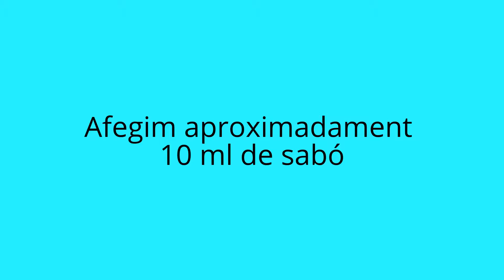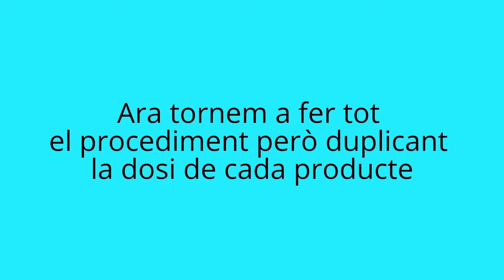Descomposició de l'aigua oxigenada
Video registrat al laboratori de l'IES Broch i Llop de Vila-real